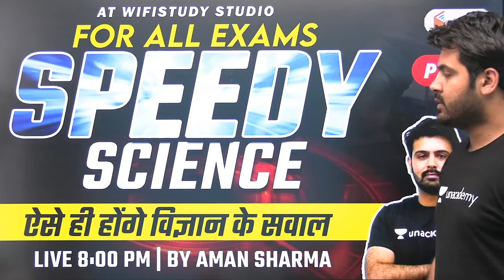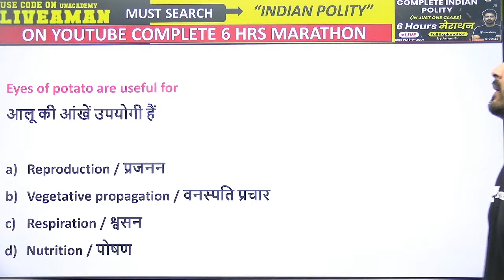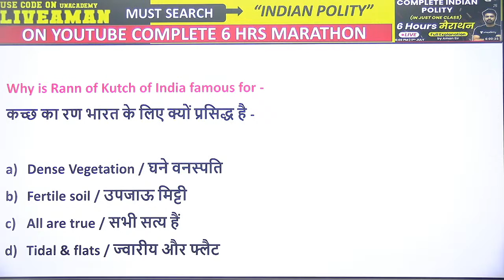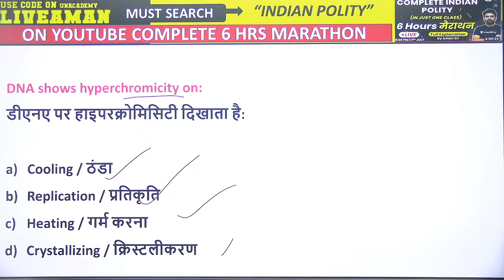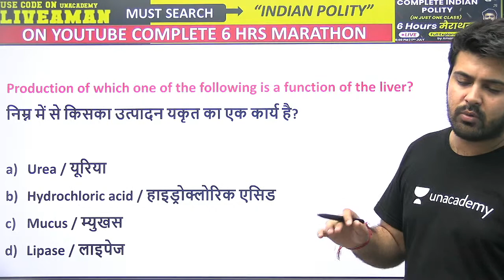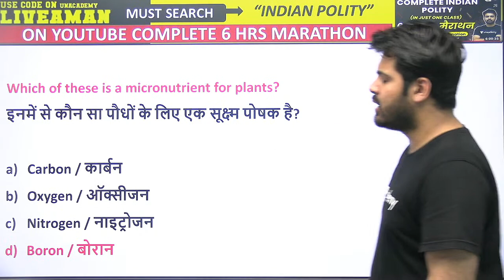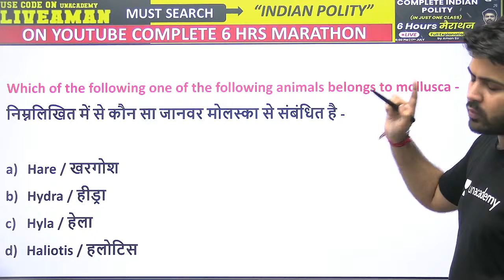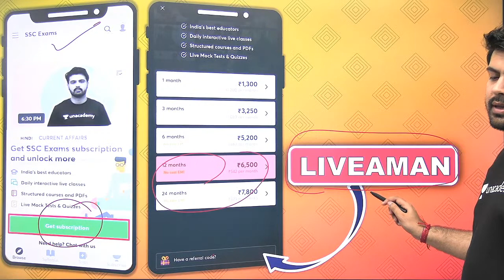8:00 PM - For All Exams | Speedy Science (Part-17) | GS By Aman Sharma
For All Exams | Speedy Science | GS By Aman Sharma

🚀 9:00 AM - IB ACIO 2021 | GK/GS by Aman Sharma
🚀 8:00 PM - All SSC Exams 2020-21 | GS by Aman Sir

✿ Early Morning Shows :
05:00 AM - RRB NTPC GK by Krati Ma'am

✿ Morning Shows :
07:00 AM - Current Affairs Show by Krati Ma'am
08:15 AM - The Hindu Editorial by Gauri Ma'am

✿ SSC MTS 2021 (Foundation Batch ):
09:00 AM - GK/GS by Aman Sharma
09:30 AM - Maths by Ajay Sir
10:30 AM - Reasoning by Akash Sir

✿ SSC/Railway :
11:30 AM - Reasoning by Akash Sir
12:00 PM - Maths by Ajay Sir
12:30 PM - GK by Alok Sir

✿ SSC  CGL/CHSL 2021 (Foundation Batch) :
01:00 PM - English by Gauri Ma'am
02:30 PM - Reasoning by Ritika Ma'am

✿ RRB Group D 2019 & RRB NTPC :
04:00 PM - Reasoning by Akash Chaturvedi Sir

✿ RRB NTPC 2019 (CBT-1) :
4:30 PM - RRB NTPC | GK + Science by Rohit Kumar
5:30 PM - Reasoning by Ritika Ma'am

✿ All SSC Exams 2021 :
6:30 PM - Reasoning by Sachin Modi
07:00 PM - GK by Rohit Sir
08:00 PM - General Science by Aman Sir

✿ RRB NTPC 2019 & Group D 2019 :
09:30 PM - GK Live test by Aman Sir

1. One Subscription, Unlimited Access
2. Learn from your favorite teacher
3. Real time interaction with teacher
4. You can ask doubts in live class
5. Limited students
6. Download the videos & watch offline